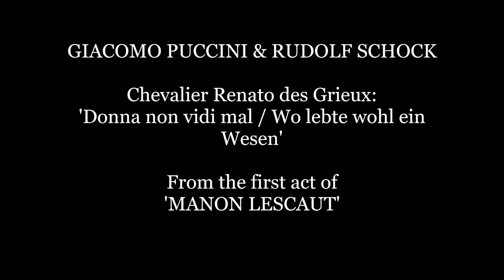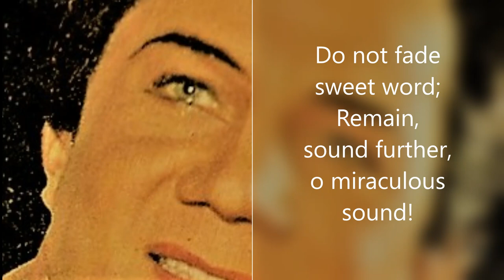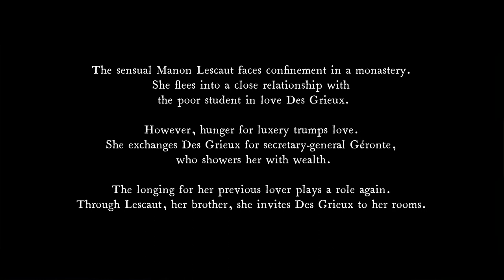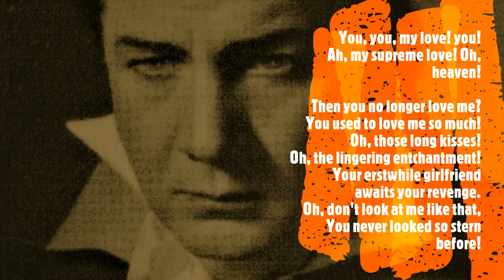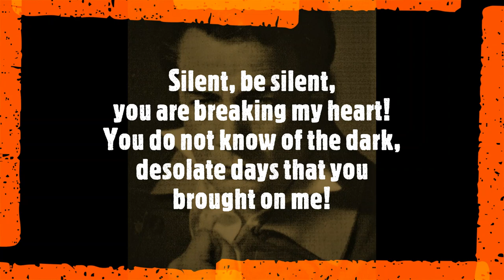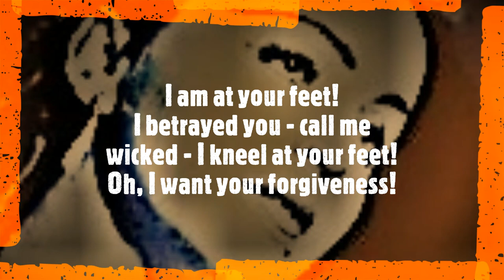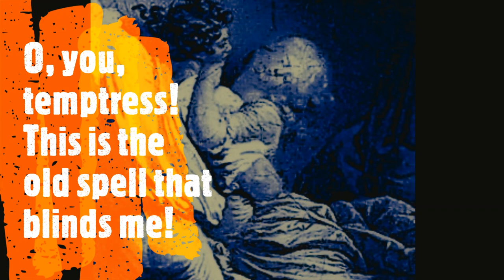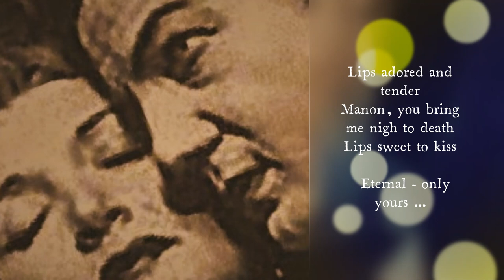FASCINATION RUDOLF SCHOCK: PUCCINI'S 'MANON LESCAUT', aria 1953 & duet with SYLVIA GESZTY 1968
In this video you hear a short live introduction of Carla Martinis & Rudolf Schock in Puccini's Viennese 'Manon Lescaut' from 1956, followed by Rudolf Schock's not so well-known but magnificent radio recording of the FIRST act tenor aria from 1953. From the SECOND act you will hear the great duet by Manon Lescaut and Cavaliere Des Grieux from 1968 with Sylvia Geszty and Rudolf Schock. From Marcel Prawy's historiography (1969) of the Vienna State Opera, it can be concluded that in 1956 ... (please, continue reading
D e u t s c h :
In diesem Video hören Sie eine kurze live Introduktion von Carla Martinis & Rudolf Schock in Wiens Puccinis 'Manon Lescaut' aus dem Jahre 1956. Danach gibt es Rudolf Schocks nicht so bekannte, aber ausgezeichnete Rundfunkaufnahme der Tenorarie aus dem ERSTEN Akt und - mit Sylvia Geszty - das grosse Duett Manon Lescaut/Des Grieux aus dem Jahre 1968.
Aus Marcel Prawys Geschichte der Wiener Staatsoper (1969) kann man feststellen, dass 1956 ... (bitte, lesen Sie weiter
Plot 1. und 2. Akt:
Der sinnlichen MANON LESCAUT droht die Haft in einem Kloster. Sie flieht in eine enge Beziehung mit dem armen verliebten Studenten DES GRIEUX. Doch ihr Hunger nach Luxus übertrumpft die Liebe. Sie tauscht Des Grieux gegen Generalsekretär Géronte aus, der sie mit Reichtum überschüttet.
Nach einiger Zeit spielt aber die Sehnsucht nach Des Grieux wieder. Durch LESCAUT,  ihren Bruder, lädt sie Des Grieux in ihre Gemächer ein.